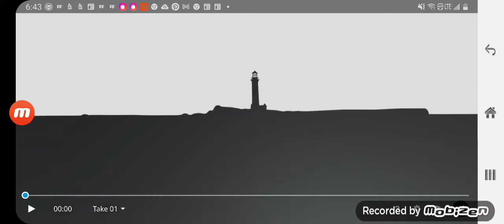Castle rock entertainment logo remake